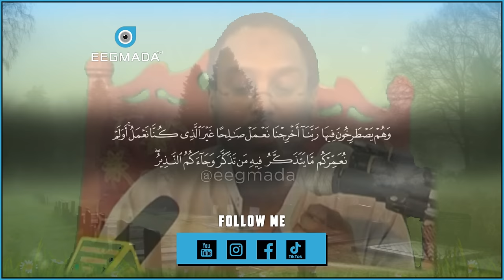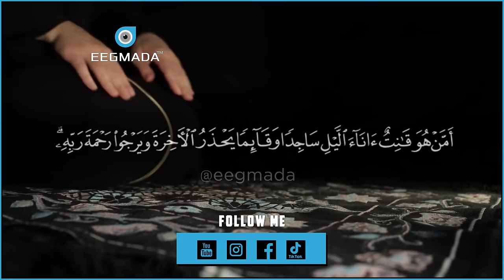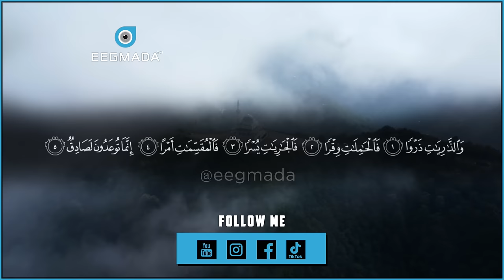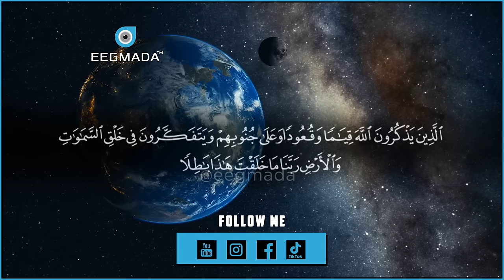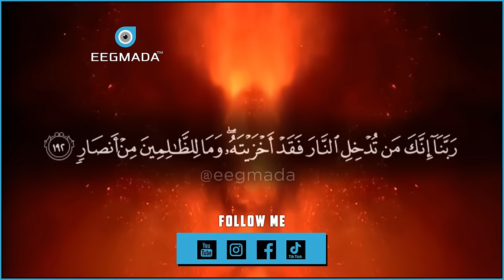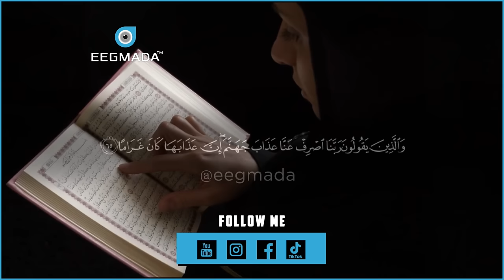Muxaadaro ka oohisay Sheekh Mustafe😢 | Cabsida Alle iyo Rajeynta Naxaristiisa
1) This video has no negative impact on the original works.
2) This video is also for teaching purposes.
3) It is transformative in nature.
4. Video clips were used for a very small part to help understand.
5) I only used bits and pieces of the videos to get point across where necessary.